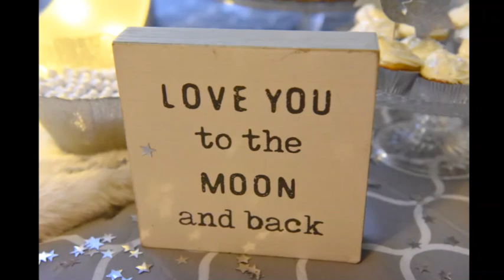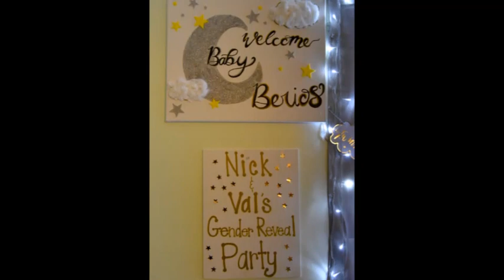2018 Berios gender reveal Small